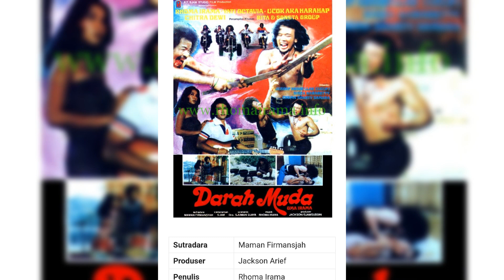Djelita taruna Rhoma Irama & Titing Jeni